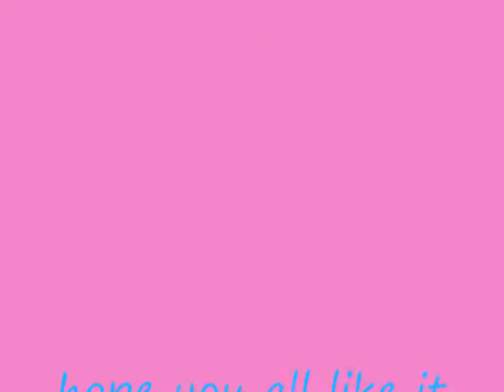golden eyes Tutorial